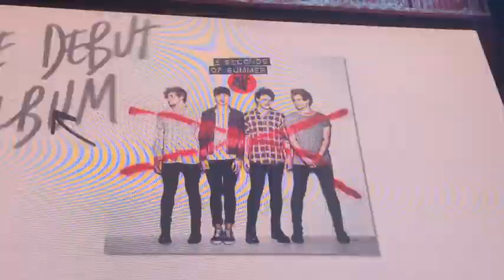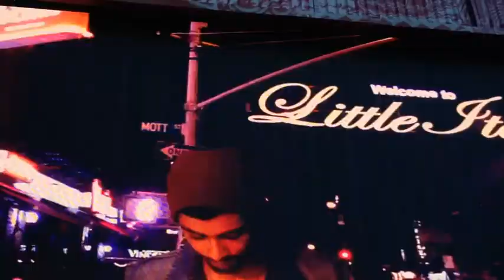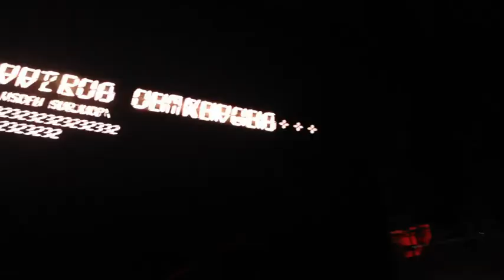ONE DIRECTION, WHERE WE ARE TOUR, WEMBLEY STADIUM(FIRST ROW), FULL FOOTAGE+ 5SOS